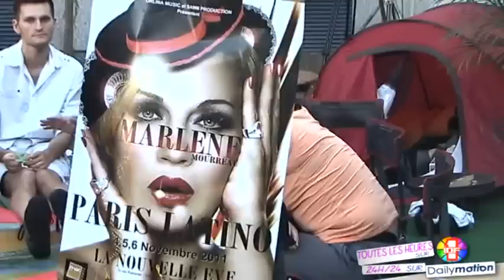Des Vacances de Rêve avec Jacky - Prime du 28/09/11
Sites webs/blogs, copiez cette vidéo avec le bouton "Intégrer" !
 Suivez Kelly et Vanessa, grandes gagnantes du concours Miss JJDA 2011, dans Des Vacances de Rêve avec Jacky en camping ... sur le parking d'IDF1 !